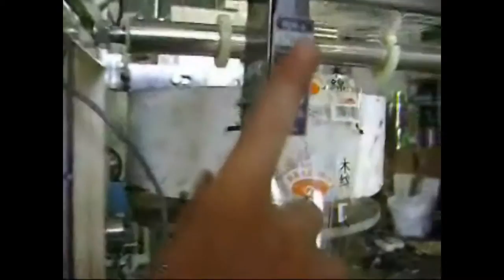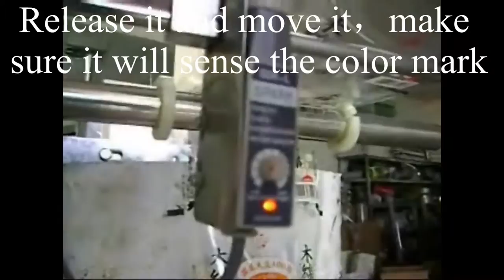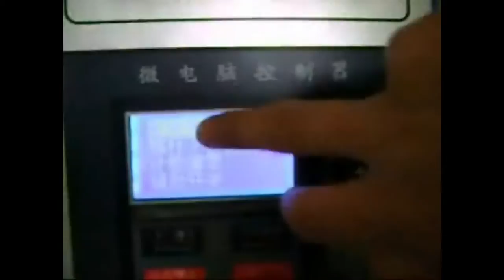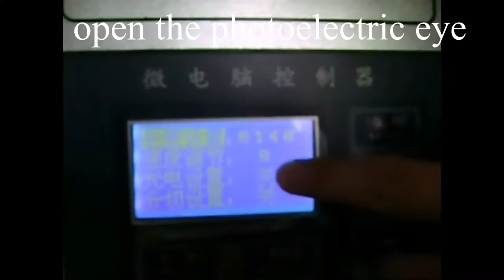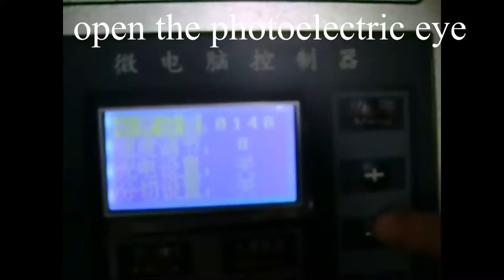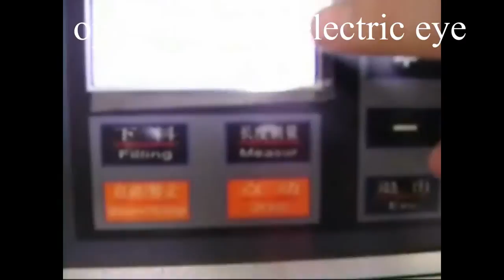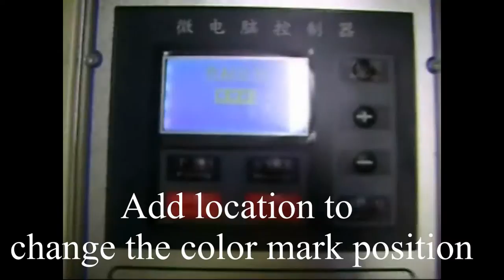Vertical Packaging Machine(Film installing and photoelectric eye using ）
Foshan coretamp packaging machinery Co.,ltd .
Tina Luang
skype:coretamp01